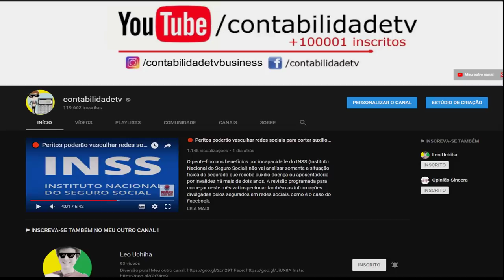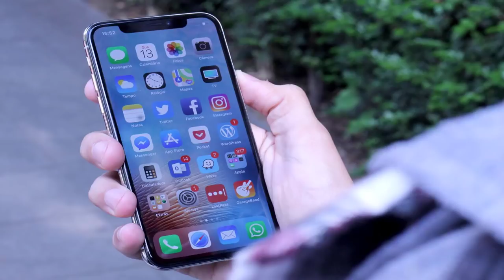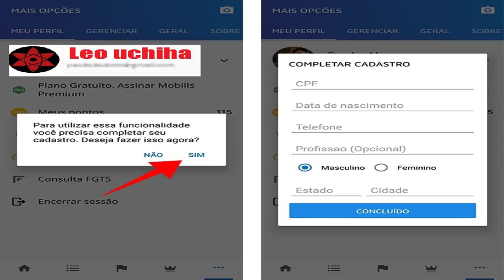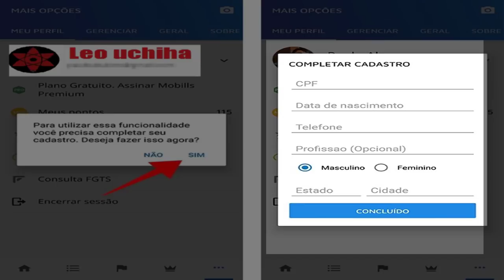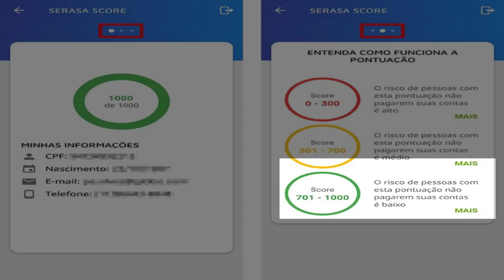Como consultar o Serasa Score pelo aplicativo Mobills no smartphone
Saiba seu score com este aplicativo gratuíto de celular